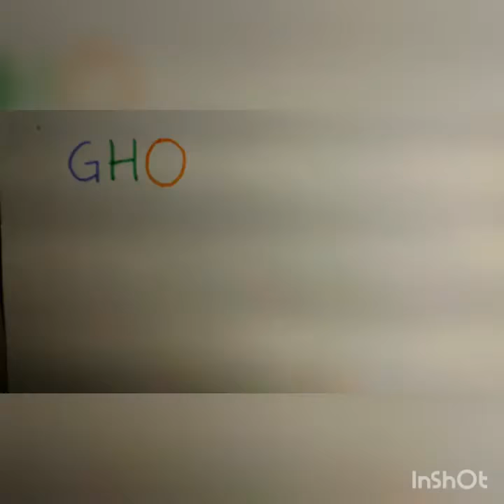ghostbusters film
Short film ghostbusters and marshmallow man